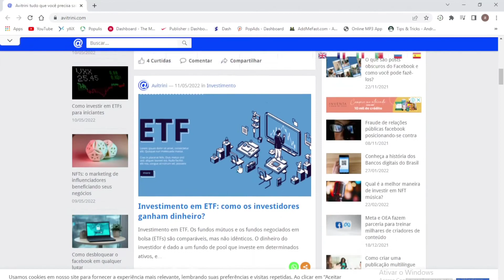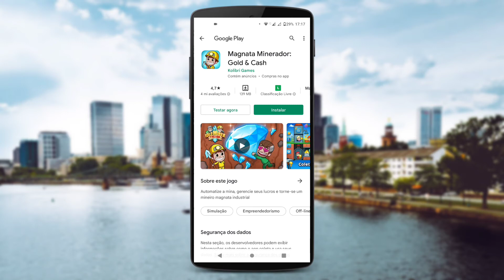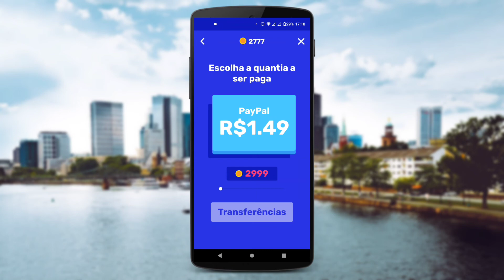GANHE R$50 MUITO RÁPIDO VIA PIX! APP NOVO PARA GANHAR DINHEIRO NO PIX - PAGA R$50 REAIS NO PIX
CADASTRE -SE
(Para ganhar CPM em Dólar)